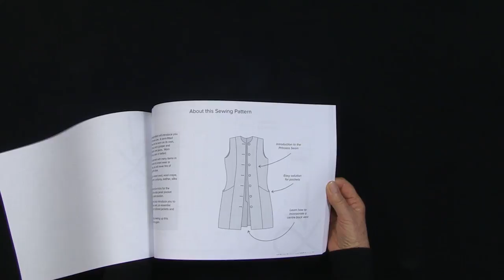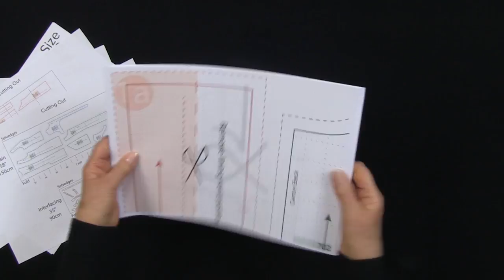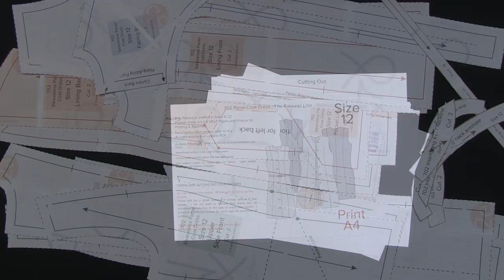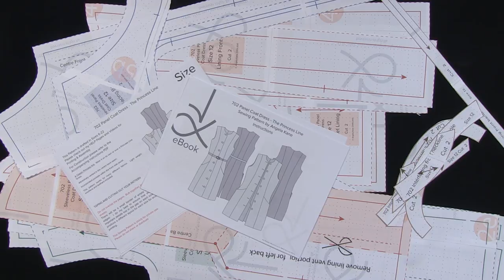AK Sewing for Beginners - New Sewing Pattern Format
Learn Sewing with me.  Follow my How To Sew Tutorials for Beginners.

Sewing Patterns and Sewing eBooks for Novice Sewers and the more experienced seamstress.